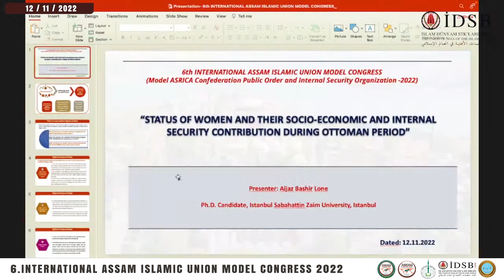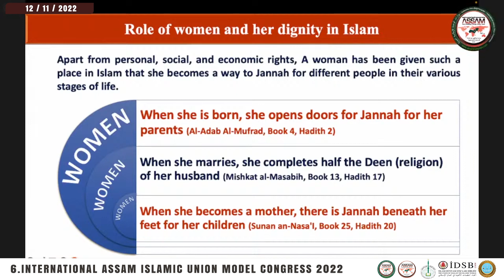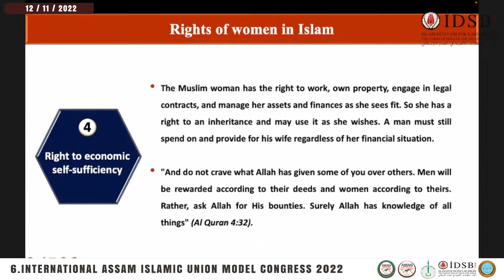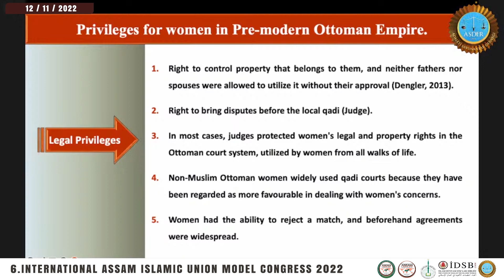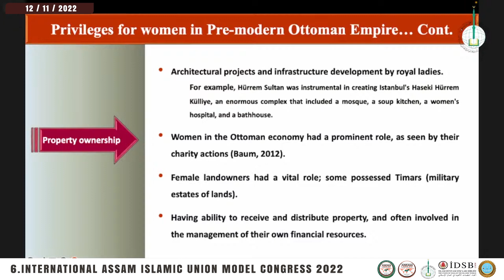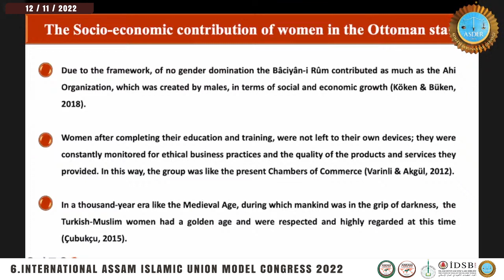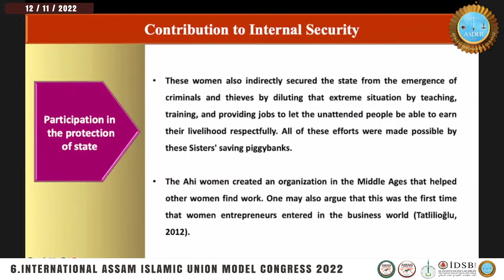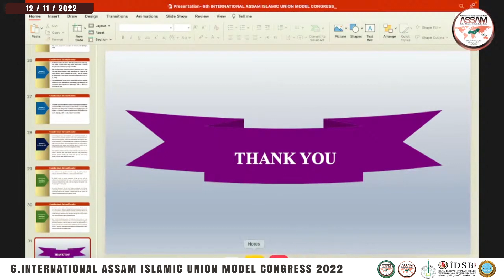Ph.D. Candidate Aijaz Bashir Lone / India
6. INTERNATIONAL ASSAM ISLAMIC UNION MODEL CONGRESS
Model ASRICA Confederation Public Order and Internal Security Organization (2022)
I. SESSION: HISTORICAL BACKGROUND OF INTERNAL SECURITY / MODERATOR: PROF. DR. YAKUP BULUT
STATUS OF WOMEN AND THEIR SOCIO-ECONOMIC AND INTERNAL SECURITY CONTRIBUTION DURING OTTOMAN PERIOD